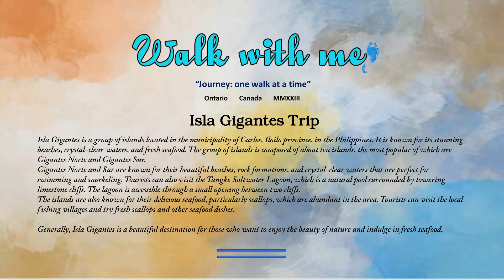Isla Gigantes Trip, Philippines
Isla Gigantes is a group of islands located in the municipality of Carles, Iloilo province, in the Philippines. It is known for its stunning beaches, crystal-clear waters, and fresh seafood. The group of islands is composed of about ten islands, the most popular of which are Gigantes Norte and Gigantes Sur.
Gigantes Norte and Sur are known for their beautiful beaches, rock formations, and crystal-clear waters that are perfect for swimming and snorkeling. Tourists can also visit the Tangke Saltwater Lagoon, which is a natural pool surrounded by towering limestone cliffs. The lagoon is accessible through a small opening between two cliffs.

The islands are also known for their delicious seafood, particularly scallops, which are abundant in the area. Tourists can visit the local fishing villages and try fresh scallops and other seafood dishes.

Overall, Isla Gigantes is a beautiful destination for those who want to enjoy the beauty of nature and indulge in fresh seafood.